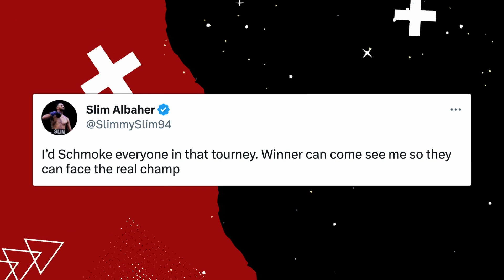Whindersson Nunes CALLS OUT Potential Opponents For Kingpyn!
Social Punch - Daily Dose of Youtube Boxing News!

Background Music
Flow Punisher by Darkside